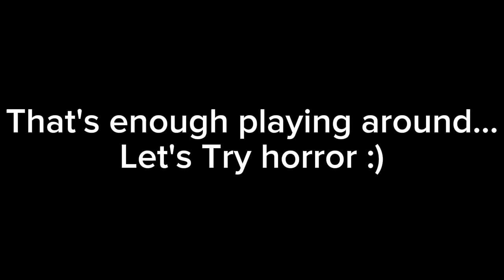This is the most underrated game ever... (Normal Chimp Title)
As you know my goal is 500. and yes this is a video I made for @CozyVrOfficial but I decided to post it because im currently making anything video so yea.
BTW TYSM FOR 90+ SUBRCIBERS HOLYY